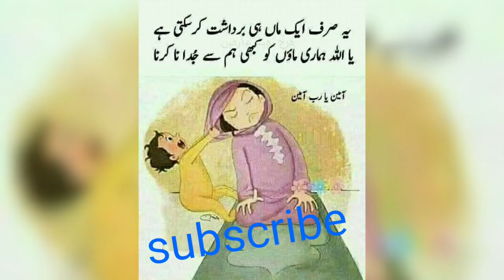Mere aa sonia rabba /میرے سونیا ربا